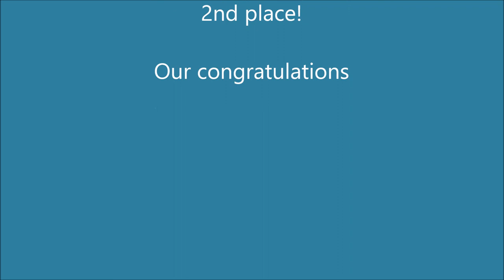The second place and the dance of 12 grade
Songs:
The Beatles-Twist And Shout (Mono) (2009 Digital Remaster) (UMG YTMA)
Gloria Gaynor-I Will Survive  ( UMG )